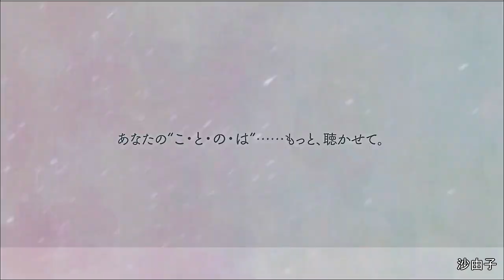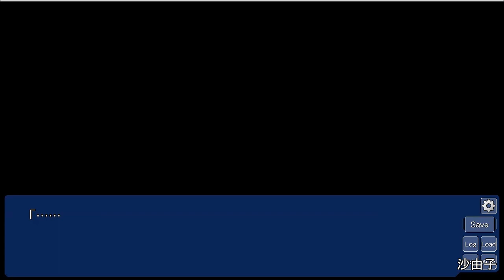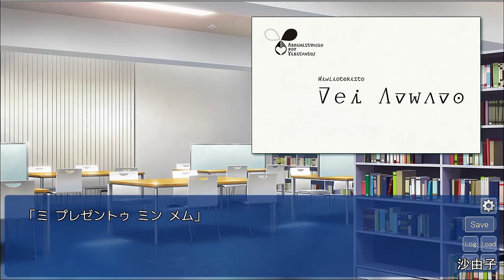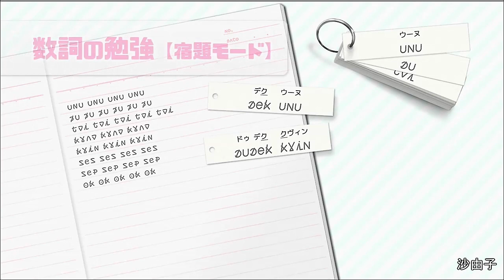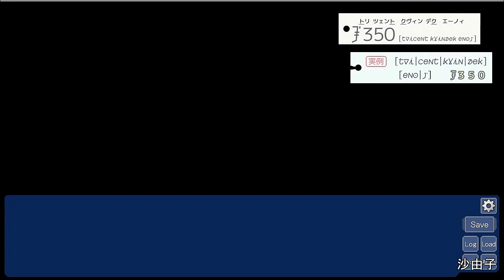[GL] ことのはアムリラート 異世界体験版です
SukeraSparoさんのGLゲーム、「ことのはアムリラート」異世界体験版です。
主人公の凛は商店街で鯛焼きを買い食い中に突然世界の空気が変わり異世界へと迷い込んでしまう。
そしてそこで謎の少女ルカと出会う、二人は片言のコミニケーションで意思を伝えようとするが中々上手く伝わらない。
そんなもどかしさがあり、それでもだんだんと二人の「ことのは」が解って来る良い作品です。